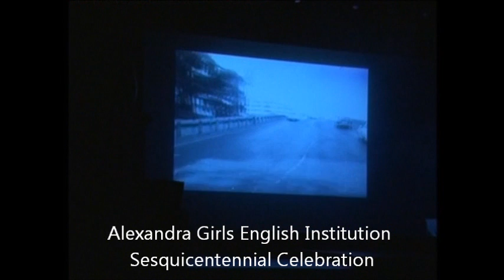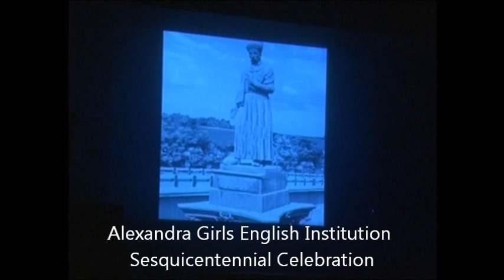Alexandra Girls English Institution Sesquicentennial Celebration